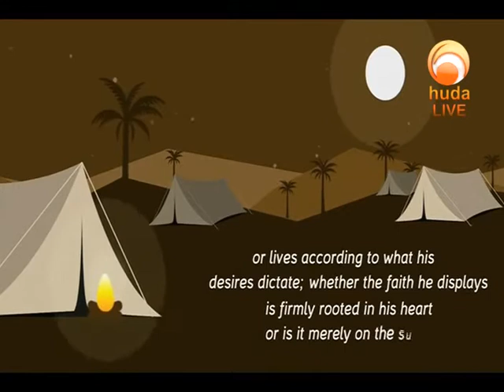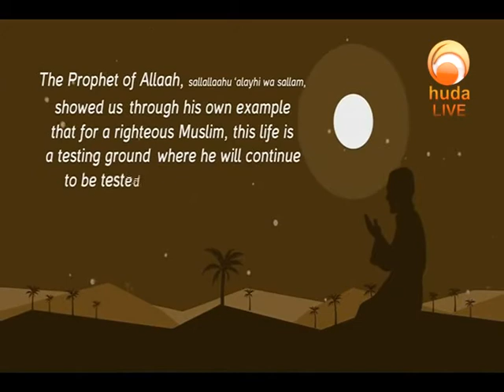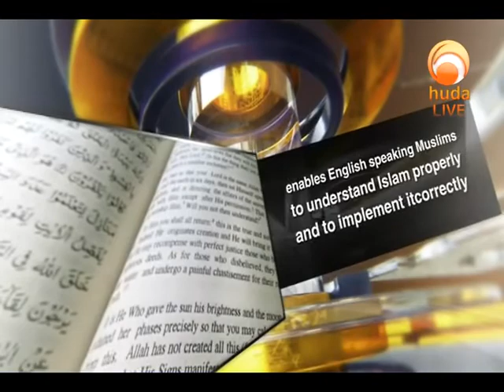Ask Huda Jul 7th 2018